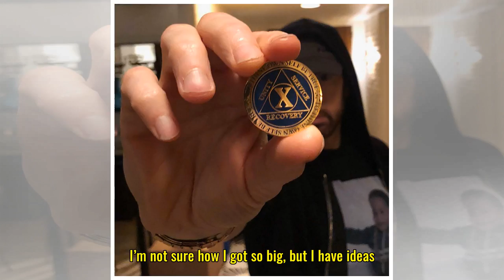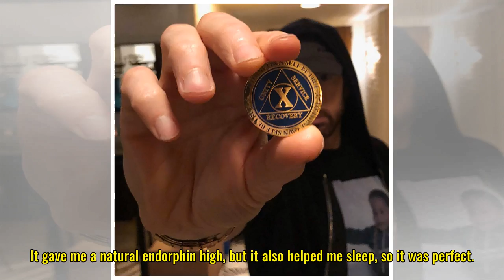Eminem Is Celebrating 10 Years of Sobriety: See His Photo